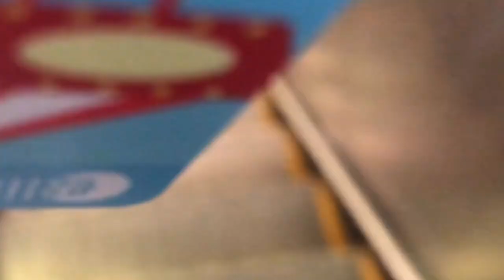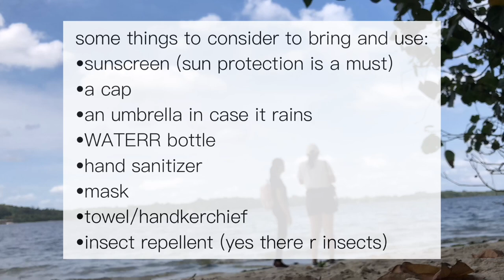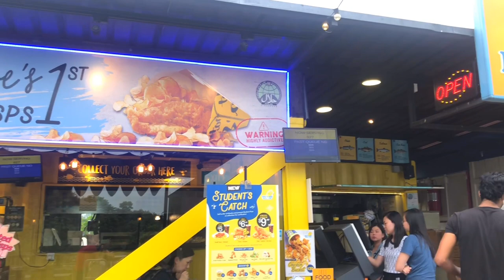Coney Island Vlog =]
Do comment your suggestions and ideas:-) it would mean a lot to me:D

Coney Island Nature Waterway Punggol Park Bridge Lorong Halus